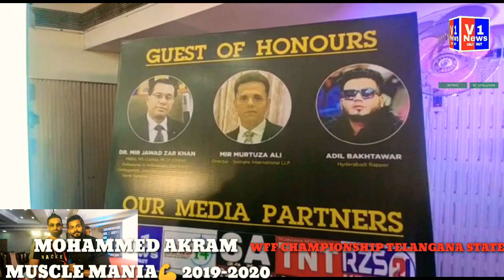and Ms.Telangana bodybuilding and model show gie and manage by Moammed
Mr and Ms.

This bodybuilding show run at KLN Prasad Auditorium. Lakdikapul road, redhills, Hyderabad

All athletes happy with this federation and fare judging they have competed in World fitness federation of india and given the positive response for management, trophies and setup venue place,
Mohammed Akram has given the cash prize in every category and overall champion cash prize 25000 to athlete.

Solitaire Fitness
germanten Hospital
Max Fitness
Nutrition World
Proburst
Maxn Nutrition

Mohammed Akram has thankfull to all his Guest of Honours, Media Partners and all who has work in his bodybuilding show.